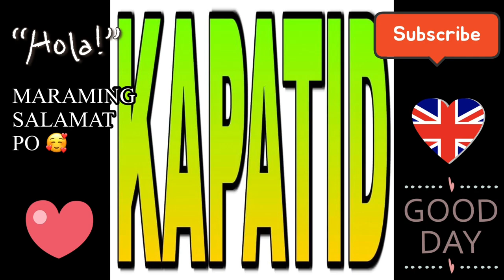BRITISH - FILIPINA COUPLE | WINDSOR CASTLE | WITH OUR REVEREND GUADA & PASTORA AROLINE & FARAH,THAM